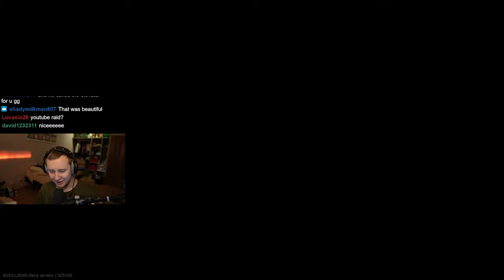Zero to PKM on Labs